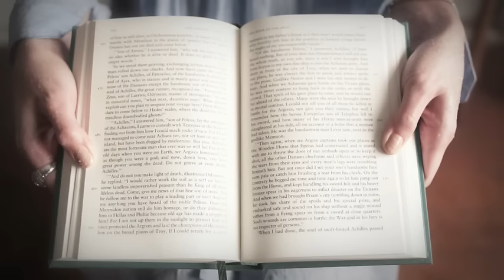Brooke Fraser - Something In The Water (Official Video)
From the album Flags